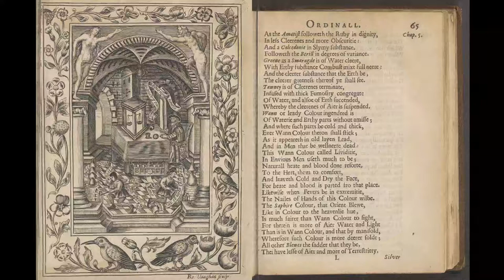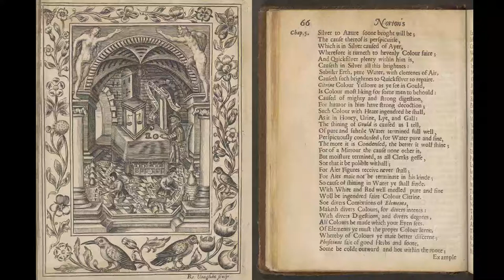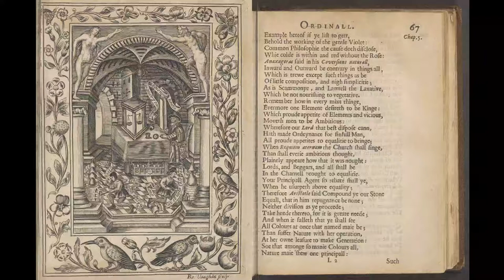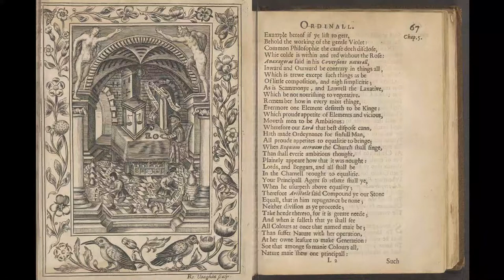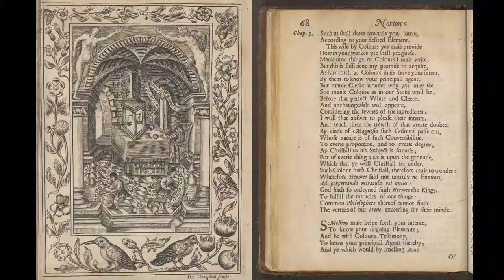Ordinal of Alchemy (audiobook) Ch 5 part 2 - Thomas Norton - Theatrum Chemicum Britannicum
Conjoin elements, in creative ways.  Touching on more real and substantive subjects of alchemy, away from the covetous presumption of turning lead to gold and silver. We see alchemy of grammar, alchemy of language/linguistic, rhetorical alchemy, logic, arithmetic alchemy, psychological alchemy, musical alchemy, etcetera.  This part 2 of 6, of chapter 5, later shifts to the testing of progressions, the graduations, the means, between beginning and end, through sensory organs.  Sight, colours, here, followed by taste, scent, in later parts of chapter 5.

Chapter 5 is split into 6 parts of 10-20 minutes each for digestibility.

The Ordinal of Alchemy is also titled Ordinall of Alchimy, Alkimy the Ordinall, Crede mihi.  It was published 1477, later published by Elias Ashmole in Theatrum Chemicum Britannicum, 1652.